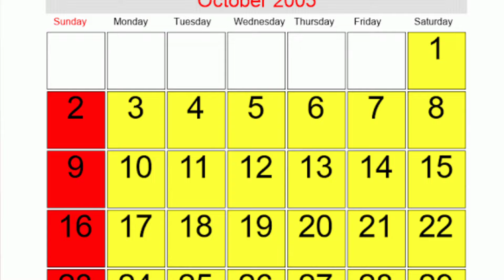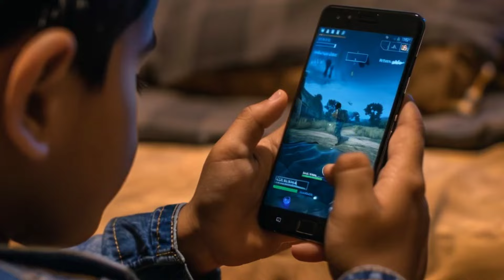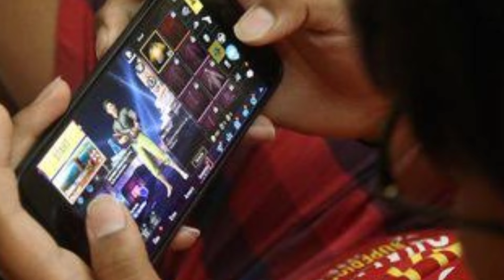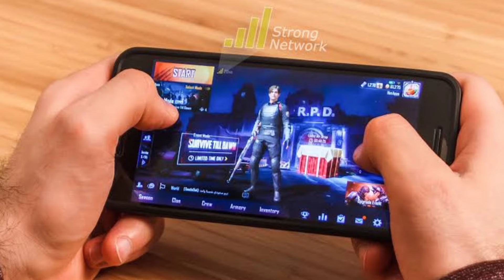A 16-YEAR-OLD boy allegedly shot his mother using the pistol of his Father | crime documentary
A 16-YEAR-OLD boy allegedly shot his mother using the pistol of his Father | Pubg Side Effects